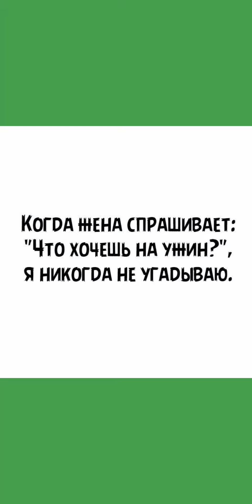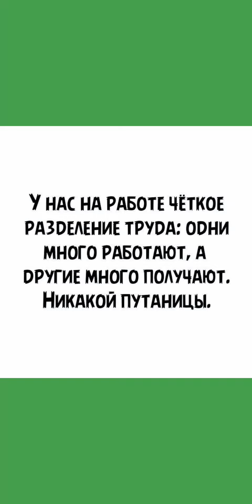ОДНОКЛАССНИК ХОЧЕТ ВСТРЕЧИ😁